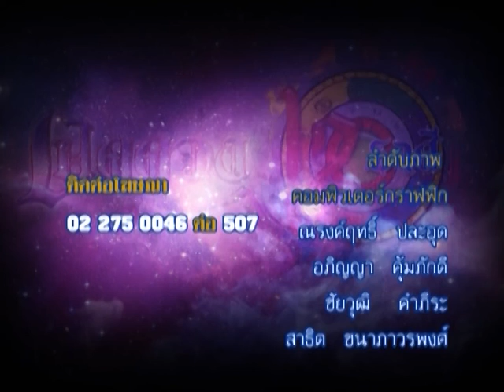รายการเปิดดวง 12 ราศี | 11/05/59 | EP 4/4